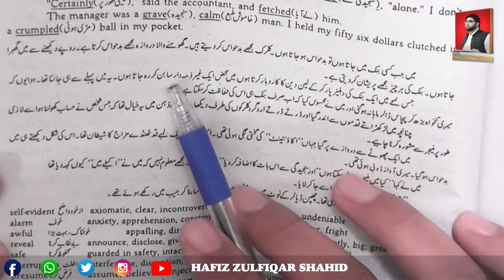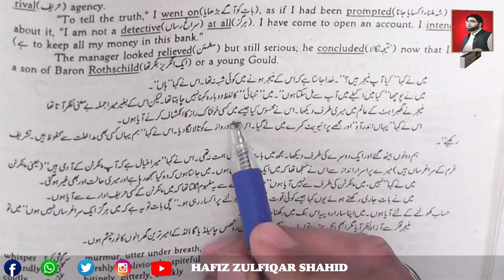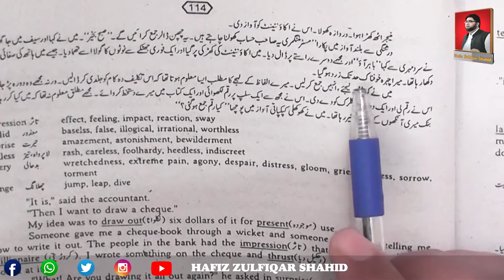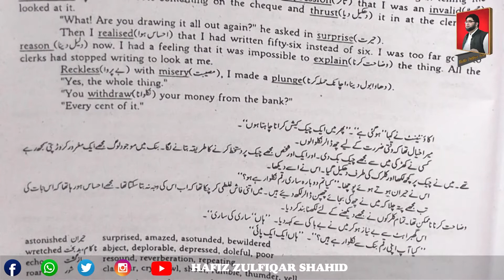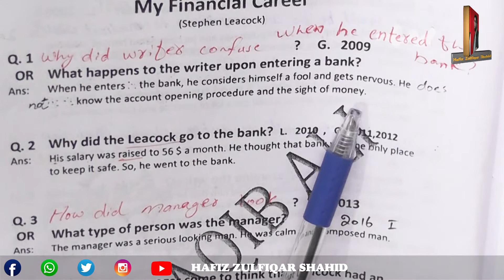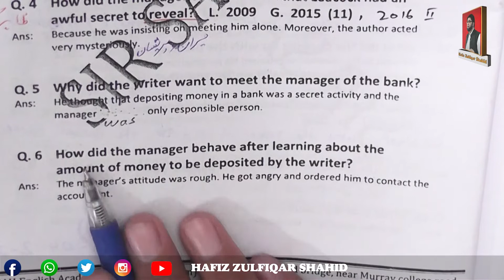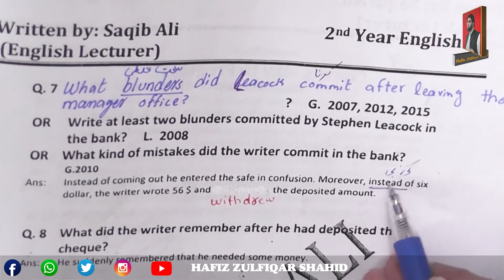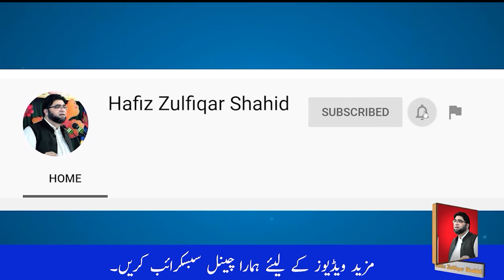Inter Part-2 English Unit 07{Lecture No 1} My Financial Career